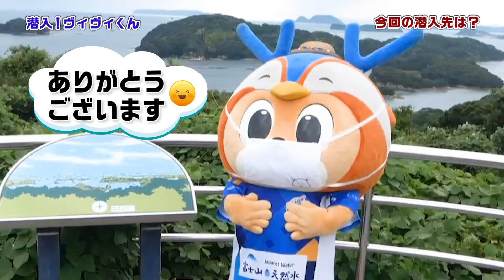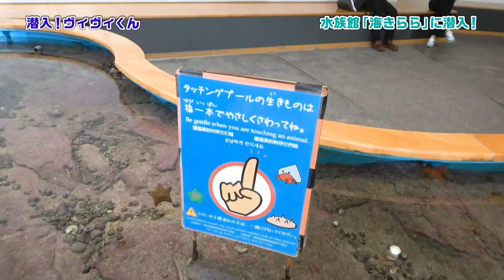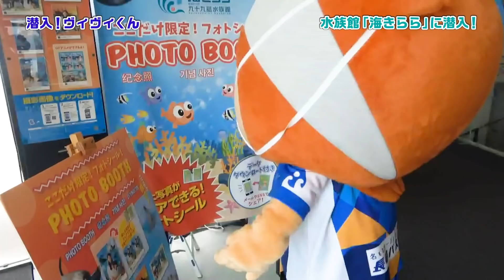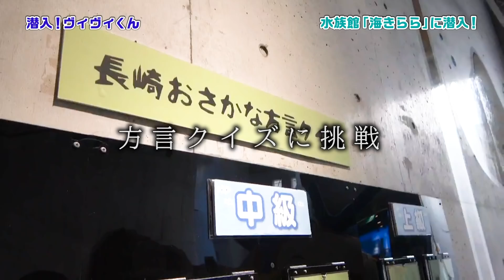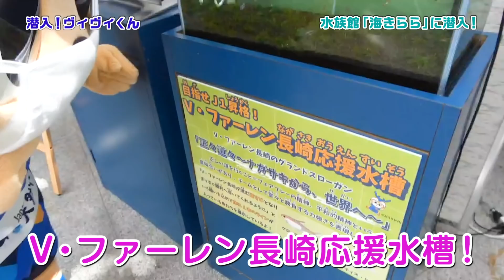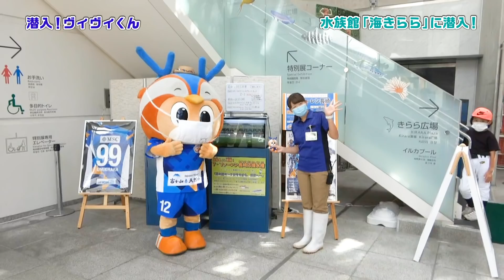潜入ヴィヴィくん第10回（海きららに潜入）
毎週木曜日は、潜入ヴィヴィくん！
今回は、九十九島水族館「海きらら」に潜入！